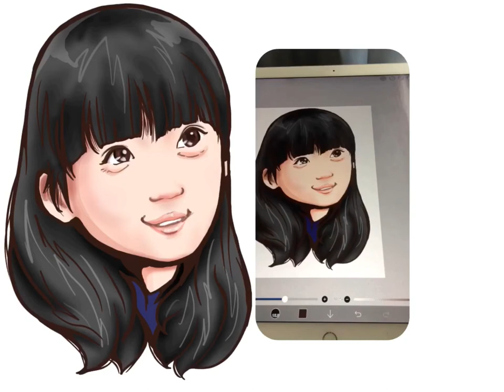iPad Proでコーヒー1.8杯の時間で描いた 芦田愛菜さん。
中学生になった芦田愛菜さん。
最近テレビでよく見かけるので描いてみた。

iPadを使用して描いた絵を動画変換＆加工したものをUPしています。 毎日22:00の更新をお約束したい。

注意２：モデルは（1体、カラー＆バストアップ）